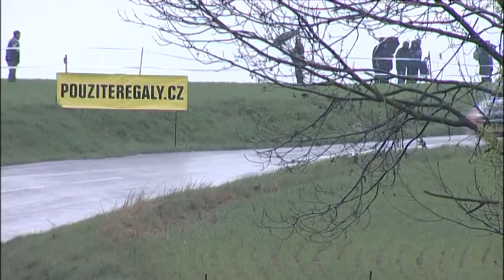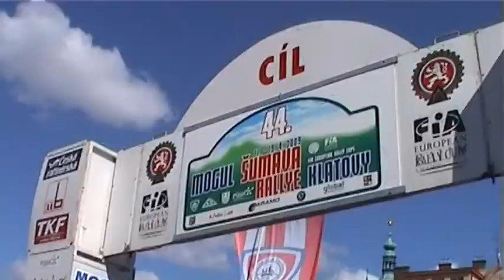Mogul Šumava Rallye Klatovy 2009 | 1 | Roman Kresta - Petr Gross